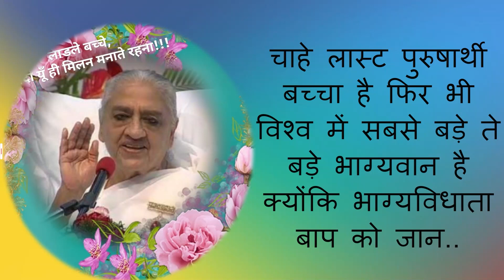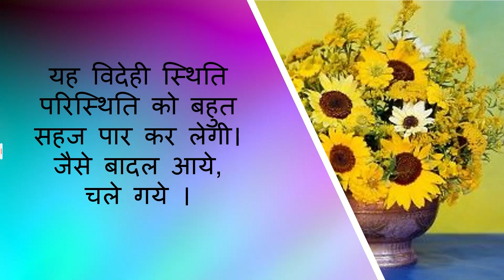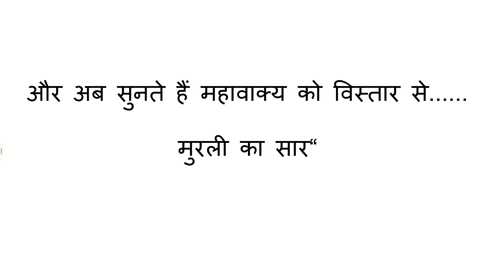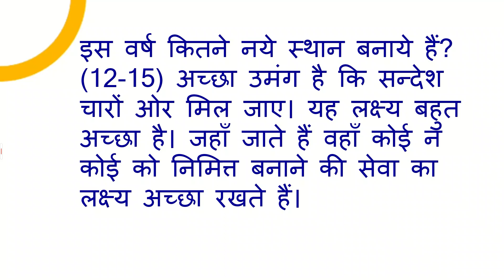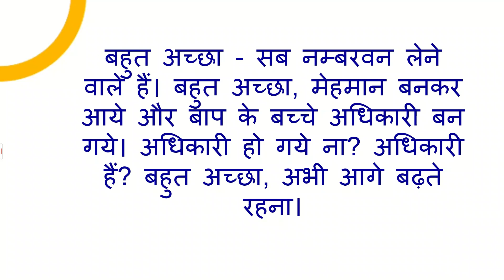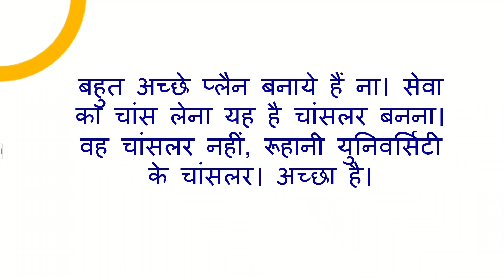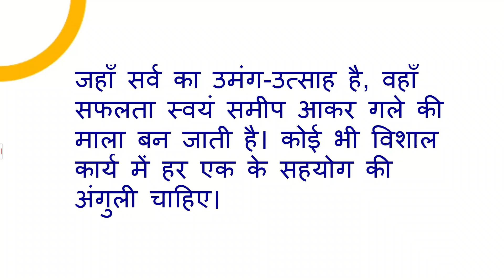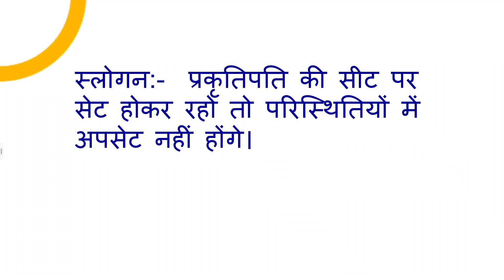Aaj Ki Murli | 03 March 2024 | आज की मुरली | Daily Murli In Audio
जानिए आज बाबा ने मुरली में क्या कहा?
सेवा के साथ देह में रहते विदेही अवस्था का अनुभव बढ़ाओ
aaj ki murli madhuban se aaj ki murali
aj ki murli murali
murali
murli aaj ki today
murli ओम शांति मुरली
bk murli
bk murli today in hindi gyanmoti
aaj ki murli madhuban ki murli
murli bk today murli today
hindi om shanti aaj ki murli
bk usha didi
aaj ki murli om shanti
aaj ki murli usha behn
ajj ki murali bk hindi murli today
brahmakumari murli
murali brahmakumari today
murali today
murli shiv baba today om shanti
murli pyaare bapdada ki
aaj ki murli daily murli
aaj ki murli ka saar by
aaj ki murli ka saar bk suraj, aaj ki murli ka saar in hindi,
aaj ki murli sunita didi aaj ki aajkimurli asha didi
aaj ki
indina murali, avyakt murli
bk murli chintan by bk suraj,murli essence, aaj ki murali,
today murli,
daily murali,
daily murli,
murli,
madhuban murli,
bk,
murali today,
om shanti,
murali,
bk murali,
bk murali today,
madhuban murli,
usha didi murali today,
om shanti murli,
om shanti bramha kumari song,
daily murali,
murli live, pm tv, live murli, aaj ki murli ka saar, aaj ki murali,
aaj ki murali 5 minut ki,
aaj ki murali 5 minut mein,

contents covered:
1. aaj ki murali
2. aaj ki murli
3. aaj ki murali
4. आज की मुरली
5. om shanti murli today
6. brahma kumaris murli today
7. om shanti aaj ki murali
8. aaj ki murali om shanti
9. murali
10. om shanti murli
11. aaj ki murli brahma kumaris
12. murli today
13. aaj ka murli
14. bk murli today
15. murali aaj ki
16. om shanti murali
17. aaj ka murali
18. bk murli today
19. om shanti song
20. aaj ki murali madhuban
21.aaj ki murali sunaeye
22. aaj ki murli madhuban se
23. aj ki murali
24. aj ki murli
25. murali murali
26. murli aaj ki
27. today murli
28. ओम शांति मुरली
29. aaj ki murli shiv baba
30. aaj ki murli song
31. bk murli
32. bk murli today in hindi
33. gyanmoti aaj ki murli
34. madhuban ki murli
35. murli bk today
36. murli today murali
37. om shanti aaj ki murli
38. shiv baba murli
39. आज का मुरली
40. आज के मुरली
41. aaj ki murali vijay bhai
42. aaj ki murli bk usha didi
43. aaj ki murli om shanti
44. aaj ki murli usha didi
45. ajj ki murali
46. bk hindi murli today
47. brahmakumari murli
48. muralibrahmakumari today
49. murali today
50. murli shiv baba today